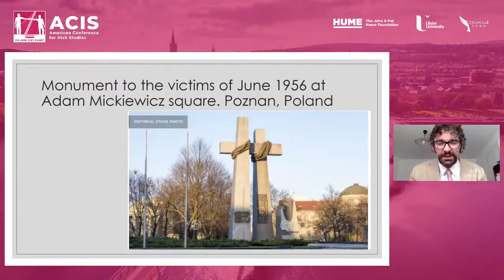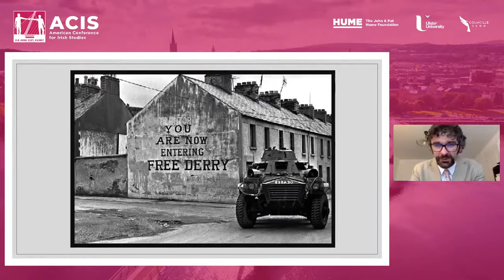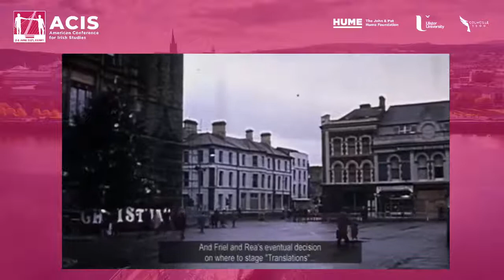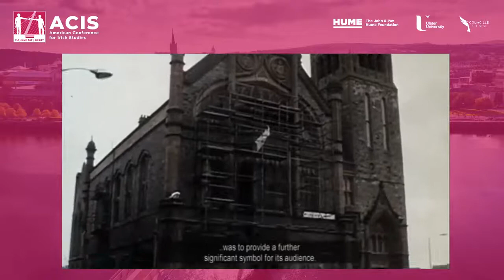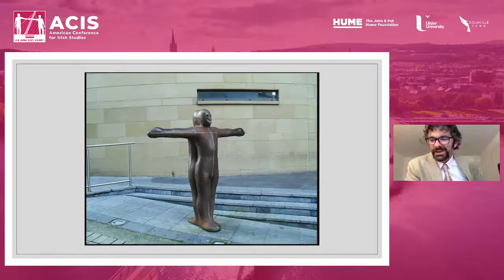ACIS 2021 | Maurice Fitzpatrick's Keynote Address on 'Home'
In this keynote lecture, award-winning director and filmmaker, Maurice Fitzpatrick, traces the role of key actors and institutions in forming and re-forming Derry’s narrative of home.